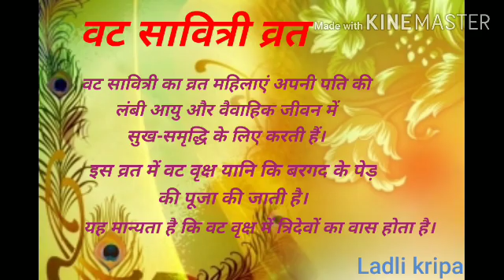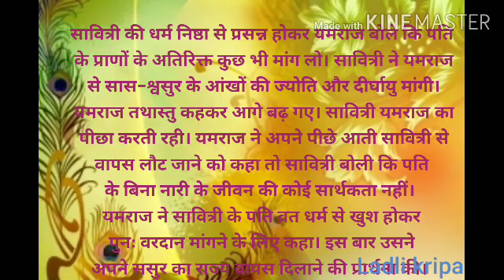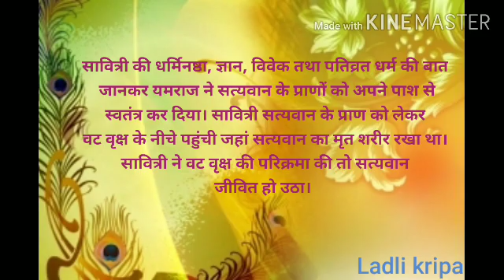वट सावित्री व्रत //पूजा का शुभ मुहूर्त और विधि//व्रत-कथा